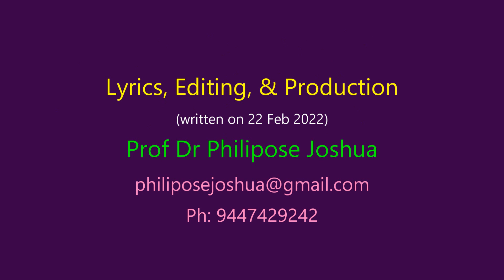Enthu punyam cheythu nee Mariye Classical Devotional Song 7 March 2022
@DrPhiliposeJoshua